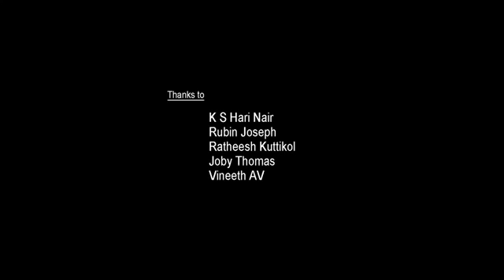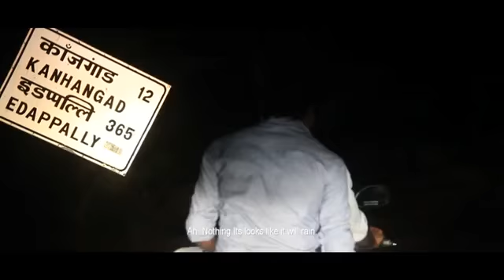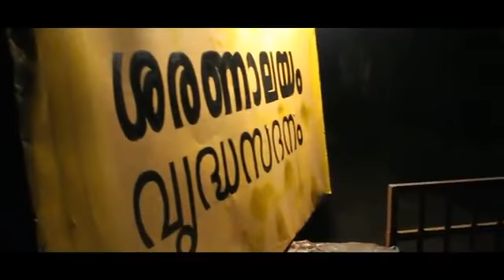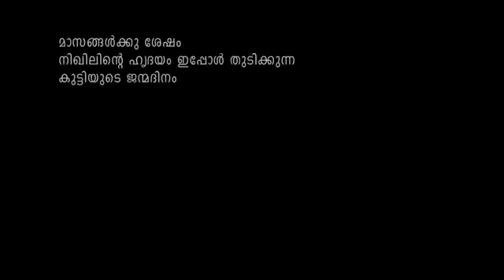Signature കയ്യൊപ്പ് | New Malayalam Short film 2017